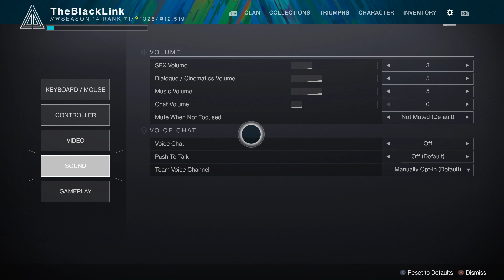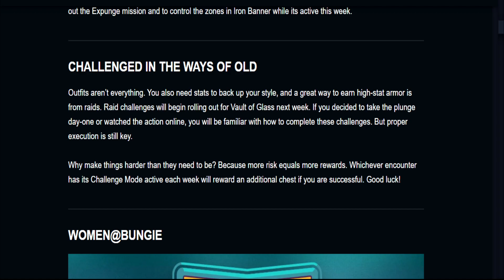Destiny 2 | Exotic Buffs, Fixes & Raid Challenges Going Live Next Week! GCX Charity Info And MORE!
LINKS